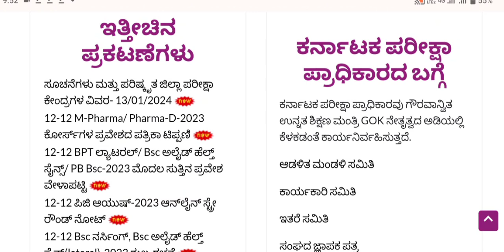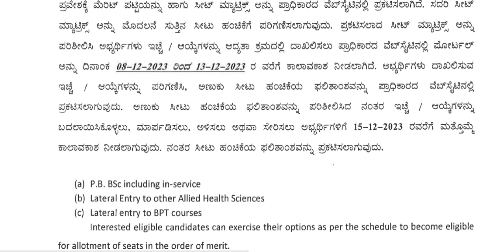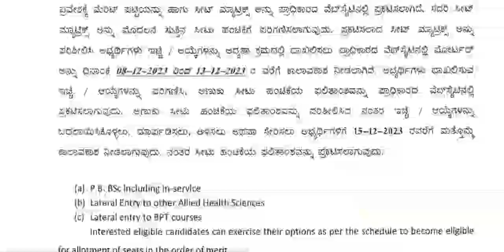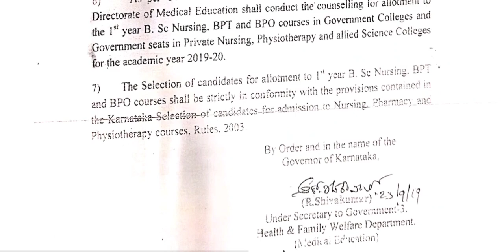AHS BPT lateral Entry schedule l BPT Fees Structure Details